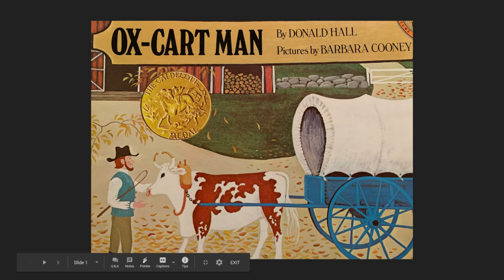Ox Cart Man